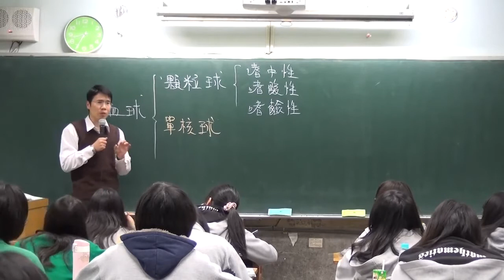巨噬細胞的英文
macro-  micro-  發音會不會很像